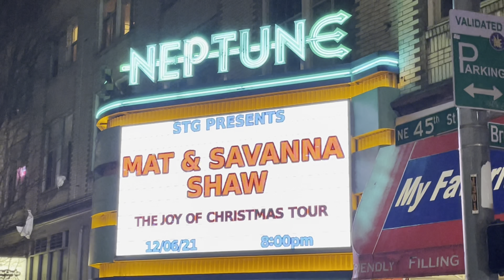Mat and Savanna Shaw Live - The Joy of Christmas Tour 2021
Father-Daughter Duo, Mat and Savanna Shaw, perform songs from their new Christmas album on their Joy of Christmas Tour in Seattle, Washington.

Performances include:

-A Little Bit of Christmas
-Angels We Have Heard (Glory Be)
-O Come, All Ye Faithful  *snippet
-Hallelujah
-More Than Hands Can Hold
-Where Are You Christmas￼/When Christmas Comes To Town *snippet
-The Prayer